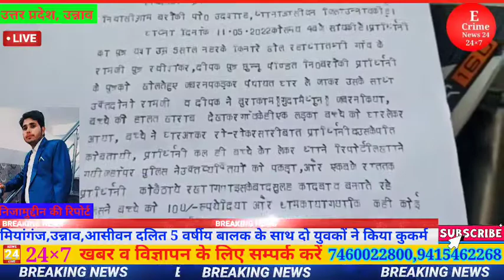UP Live:मियांगंज,Unnao,आसीवन दलित 5 वर्षीय बालक के साथ दो युवकों ने किया कुकर्म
Ecrime News 24,मियांगंज,उन्नाव,आसीवन दलित 5 वर्षीय बालक के साथ दो युवकों ने किया कुकर्म